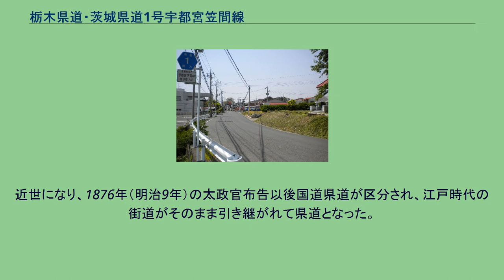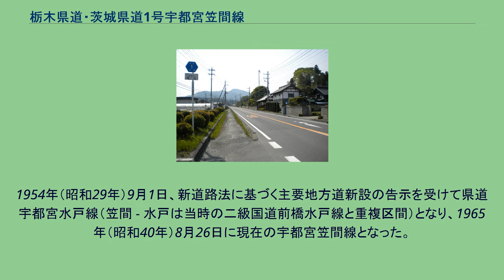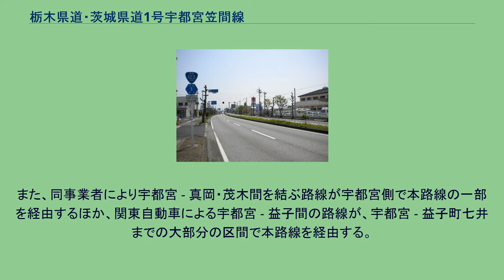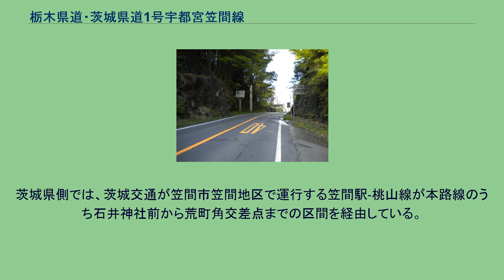栃木県道・茨城県道1号宇都宮笠間線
栃木県道・茨城県道1号宇都宮笠間線（とちぎけんどう・いばらきけんどう1ごう うつのみやかさません）は、栃木県宇都宮市から同県芳賀郡益子町を経由し、茨城県笠間市に至る県道（主要地方道）である。
宇都宮市から芳賀郡益子町まで、国道123号と重複する。
栃木県東部と茨城県中部を結ぶ重要な連絡路であり、栃木県宇都宮市と茨城県水戸市の両県庁所在地を結ぶルートは、この道を通るのが最短となっている。
その利便性から、早くから道路改修が行われたが、大規模なバイパス化等は行われておらず、当時主流の工法であった既存路線の改修（現道拡幅）が主であった為、芳賀郡益子町・芳賀郡茂木町を中心に急カーブ区間が多数存在する。
また栃木・茨城県境にある仏ノ山峠は、その急峻さからこの路線最大の難所となっている。
その起源は古く、中世に宇都宮を治めた下野宇都宮一族の宇都宮時朝（うつのみやときとも）が笠間へ移り、笠間時朝と名を改めこの地を治めた時代といわれる。
江戸時代は、笠間側では野州宇都宮街道、宇都宮側では水戸街道と呼ばれ、この道を通り笠間から結城街道（現在の国道50号）を通って宇都宮と水戸を人々が往来したと云われており、現在の宇都宮水戸最短ルートがこの頃から形成されていた。
近世になり、1876年（明治9年）の太政官布告以後国道県道が区分され、江戸時代の街道がそのまま引き継がれて県道となった。
1954年（昭和29年）9月1日、新道路法に基づく主要地方道新設の告示を受けて県道宇都宮水戸線（笠間 - 水戸は当時の二級国道前橋水戸線と重複区間）となり、1965年（昭和40年）8月26日に現在の宇都宮笠間線となった。
栃木県宇都宮市から芳賀郡益子町まで続く国道123号重複区間は元々は宇都宮笠間線で、1962年（昭和37年）5月1日の政令による国道123号の新設時（1963年4月1日）にこの区間が国道に指定された。
この時県道宇都宮水戸線と二級国道宇都宮水戸線、種別の異なる同じ名前の路線が一本の道路を共有するという珍現象が起きたが前者は区間路線名変更、後者は等級廃止・国道番号表記に統一という形で2年ほどで終息している。
道路法の規定に基づき、茨城県内の笠間市片庭（栃木県界） - 笠間市石井（石井交差点）間は、緊急輸送道路として機能を維持するため、災害発生時の被害拡大防止を目的に道路用地内に電柱を建てることが制限されている。
栃木県側では、宇都宮市街地においては沿線に宇都宮大学やベルモールなどがあり、また宇都宮市街地から同市清原地区を結ぶ役割もあることから、関東自動車・JRバス関東により東武宇都宮駅・JR宇都宮駅から本路線を通る路線バスが多数運行されている。
また、同事業者により宇都宮 - 真岡・茂木間を結ぶ路線が宇都宮側で本路線の一部を経由するほか、関東自動車による宇都宮 - 益子間の路線が、宇都宮 - 益子町七井までの大部分の区間で本路線を経由する。
茨城県側では、茨城交通が笠間市笠間地区で運行する笠間駅-桃山線が本路線のうち石井神社前から荒町角交差点までの区間を経由している。
交差する道路の特記がないものは市道・町道。